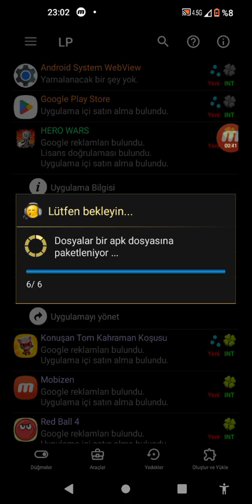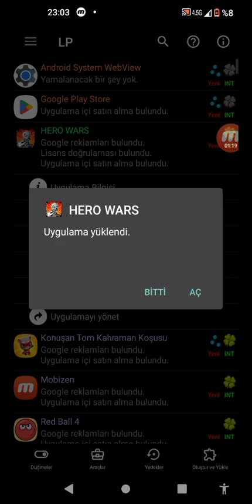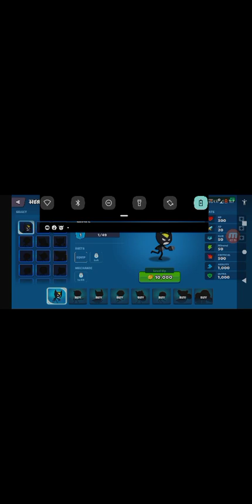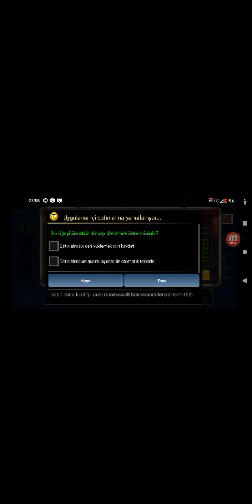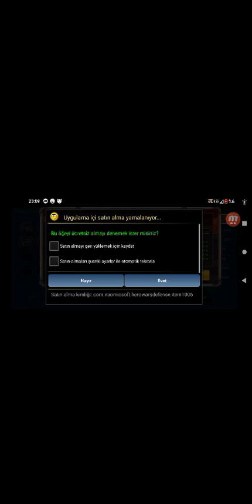Hero Wars : Süper Stickman Defense APK ( Ücretsiz Alımlar )